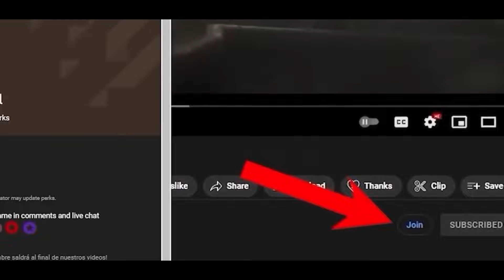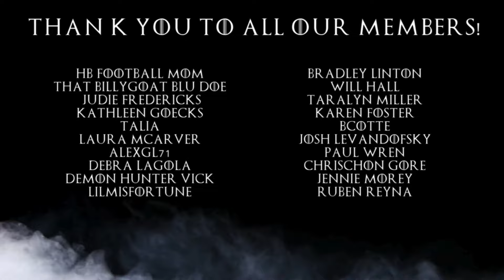Will the next Night King be Guilly's brother? After Game of Thrones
Why was Craster giving his male children to the white walkers beyond the wall? In Game of Thrones, we saw when one of Craster's baby boys was turned into an ice creature, but the purpose of the white walkers with Craster's children was not explained to us, which has left us with many questions. Could it be that the night king needed them to grow his army or will there be a darker reason? What would you think if I told you that one of Gilly's brothers could be the next Night King? In this video, we will be discussing various theories that attempt to explain the purpose of these offerings.